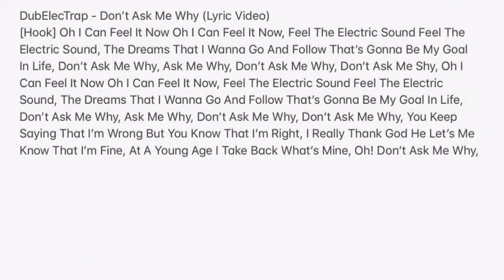DubElecTrap - Don’t Ask Me Why (Lyric Video)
This Is A Lyric Video Produced In IMovie And This Beat Was Produced In The App Called GarageBand And This Is My Return In Electronic Dance Music And It Has Pop Music To It Cuz I’m Singing And This Song Is Also Available On SoundCloud And And It’s Just Been So Long Since I DJ’d Or Produced A Sing If You Like What You Hear Like Subscribe & Comment K Thank You. 👍🏾